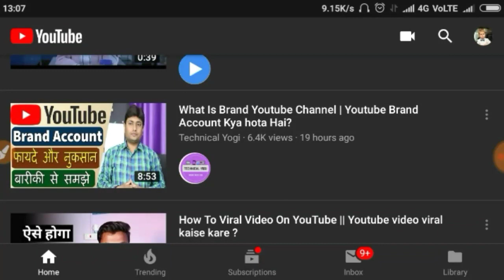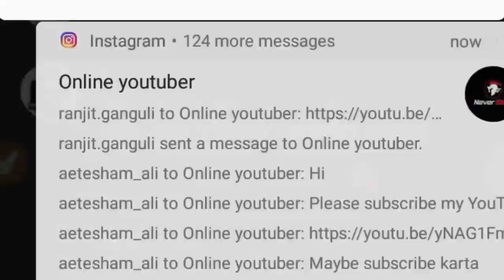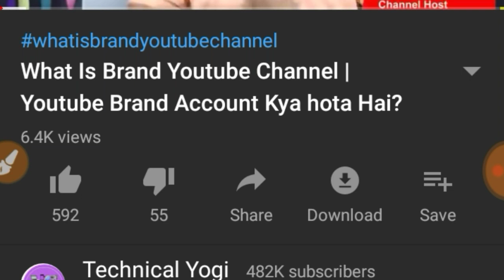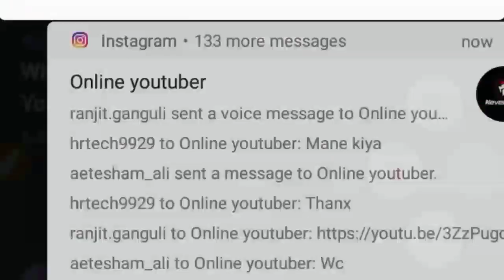Youtube Vedio Roj Ke topic Yaha se lo Aur View badhao#How to get more View on youtube vedio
About This Vedio Hello Dosto ajj ki es vedio me humne aaplogo ko youtube vedio ke liye roj ke topic kaha se lene chahiye uske bare me humne aaplogo ko bataya hai agar aapko ye vedio pasand ayi ho toe plz vedio ko like wa subscrib kare Dhanywad